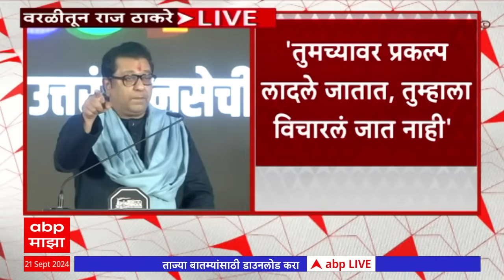Raj Thackeray Full Speech Worli : कोळी,वरळीकर आणि प्ररप्रांतीय; राज ठाकरे यांचं धडाकेबाज भाषण